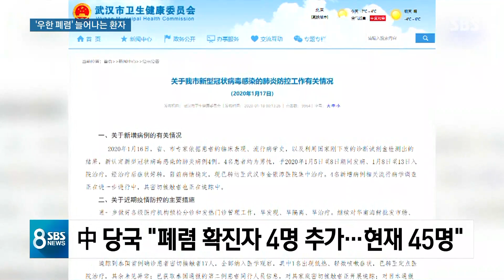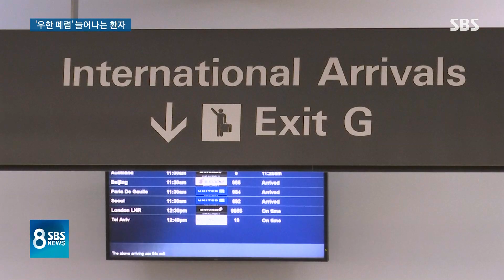'우한 코로나' 4명 추가 발생…춘제 앞 미국도 경계 태세 / SBS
중국 우한에서 신종 폐렴 환자가 추가로 4명이 나왔습니다. 중국 최대 명절인 춘제가 다가와서 중국 사람들이 많이 움직이기 시작하는 만큼 우리를 포함해서 전 세계가 경계를 높이고 있습니다.
베이징 정성엽 특파원입니다.